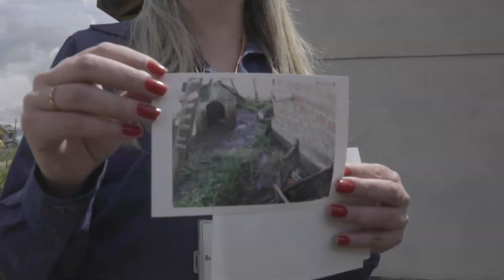Teaser BF Saneamento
Quando vemos fatos e números sobre a falta de saneamento básico não imaginamos que ele pode estar bem embaixo dos nossos pés. O Banco da Família e Water.org estão ajudando a transformar essa realidade com a linha BF Saneamento, voltada para a construção de banheiros e redes de esgoto, que compactuam com a missão de melhorar a qualidade de vida nas regiões em que atua.